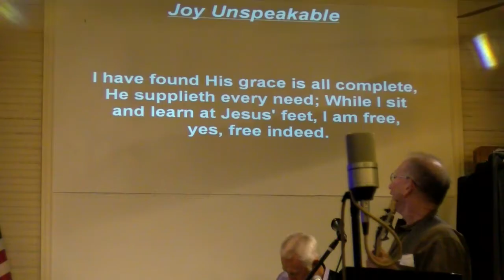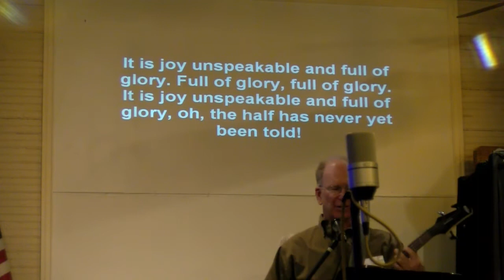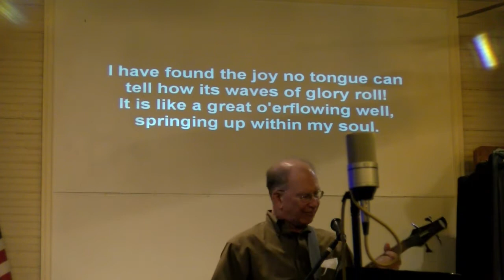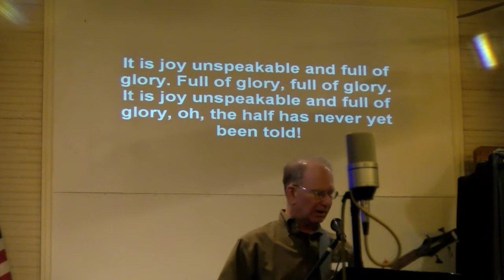Grace in Red Rock Ecclesiastes Come to Listen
Grace in Red Rock message from Ecclesiastes 5 Come into the House of God to hear